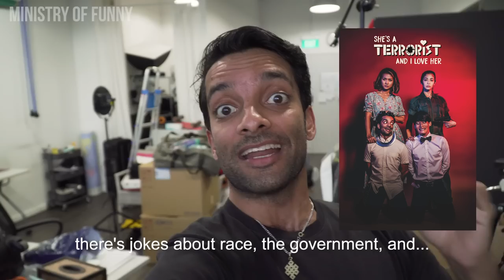Our ACTORS REACT to their own SEX SCENE (feat. Munah B and Noah Yap)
We got the awesome actors Munah Bagharib and Noah Yap from "She's A Terrorist And I Love Her" to react to their own hot, steamy SEX SCENE in Ep 5 of our TV series!

If you wanna see the finer details like BTS photos from the TV shoot and a whole bunch of never-before-seen footage, please follow the official account

COPYRIGHT Ministry of Funny, 2020 ;)